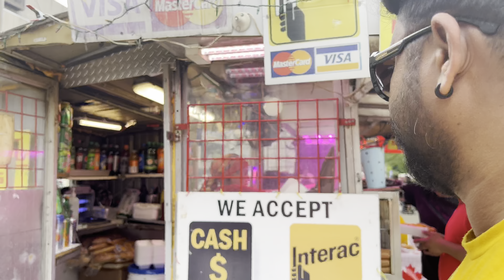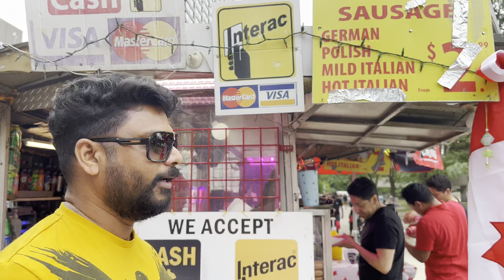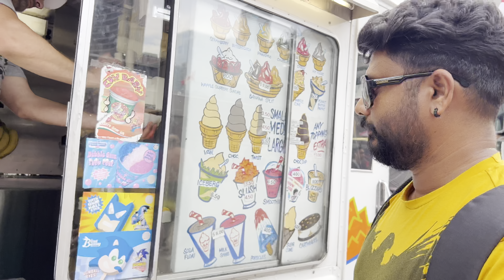Canada day ചീറ്റിപോയ Food vlog | ഒരുപാട് നാളിന് ശേഷം ഞങ്ങൾ ഒരുമിച്ചു ടോറോന്റോയിലേക്ക്